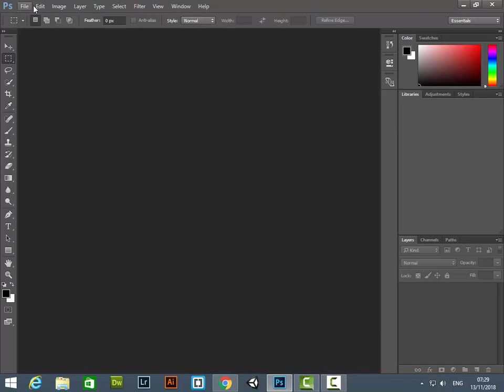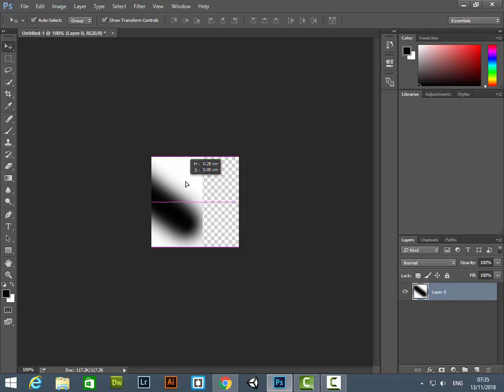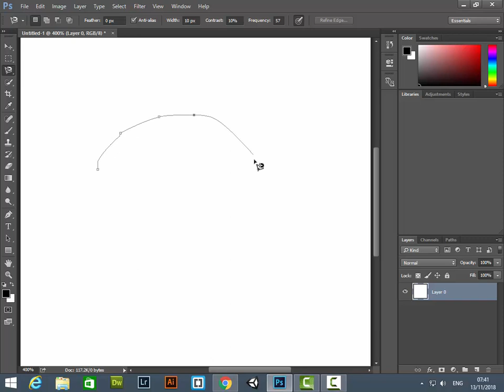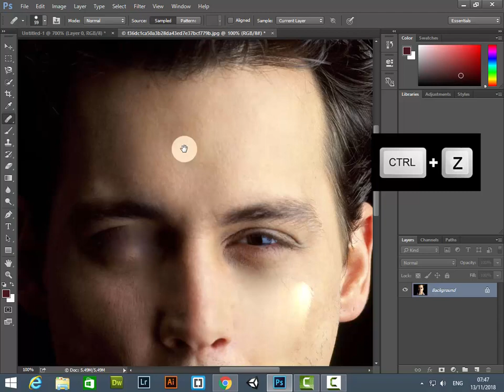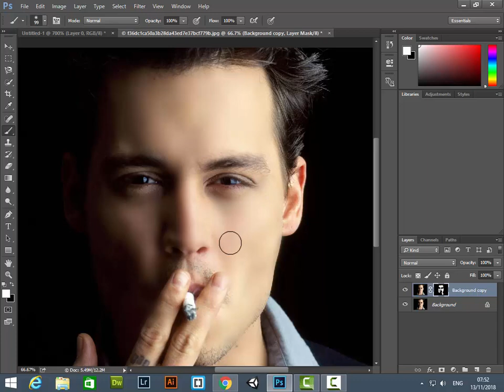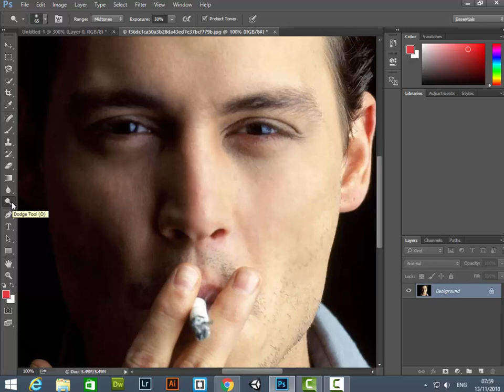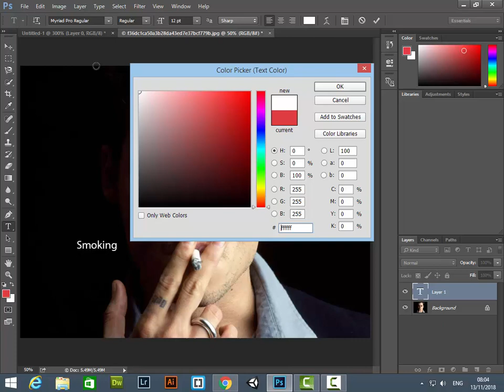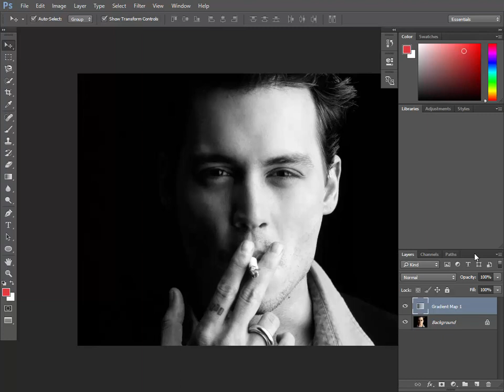How To Learn Adobe Photoshop CC For beginners in urdu [2018] Part 1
Hello everyone. Finally I'm starting a new series, Photoshop CC for Beginners.

In this first class I will be giving an introduction to Photoshop Interface. You will also learn how to take a new file and what about those options for the new file. After that I will guide you about basic selections using Rectangular Marquee and Elliptical Marquee tool. You will also learn the importance of Layers in Photoshop

Photoshop is a Graphics Designing software which is used to make designs on resolution base. It is used to create monograms, logos and photo editing. how to change background in photoshop cc 2108 in urdu/hindhi create photo new ideas in photoshop 2018